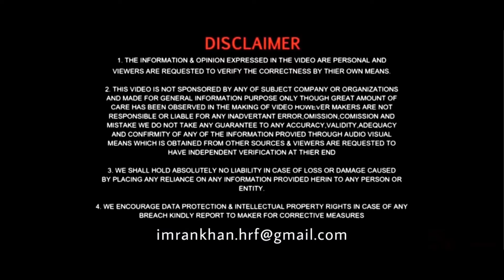Maruti Suzuki Baleno Delta Automatic CVT On Road Price Emi Loan Down Payment Specifications Features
New 2021 Maruti Suzuki Baleno Delta Automatic CVT bs6 Onroad Price Ex-showroom Price and Loan Emi with Maruti Suzuki Baleno Delta Automatic CVT  bs6 Price Colour and 7 & 5 Year Emi Details with low downpayment and insurance charges in June 2021 with specifications and features.

Queries Solved:
1.) Maruti Suzuki Baleno Delta Automatic CVT bs6 Price 2021
2.) Maruti Suzuki Baleno Delta Automatic CVT bs6 2021 Price
3.) 2021 Maruti Suzuki Baleno Delta Automatic CVT  bs6
4.) Maruti Suzuki Baleno Delta  Automatic CVT bs6 2021 price
5.) 2021 Baleno Delta Automatic CVT bs6 Price
6.) Baleno Delta
7.) Baleno Delta Automatic
8.) Baleno Delta Automatic CVT
9.) Baleno onroad price
10. Baleno emi
11.) Baleno 2021

Audio credit

If you want to use this song Jarico - Landscape [NCS
BEST OF] in your project you must copy & paste this into
your description: